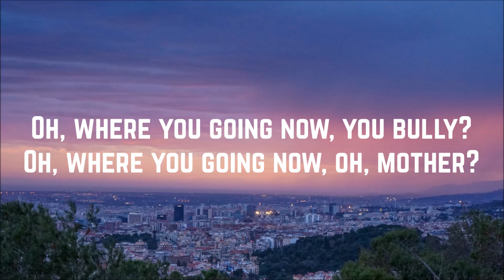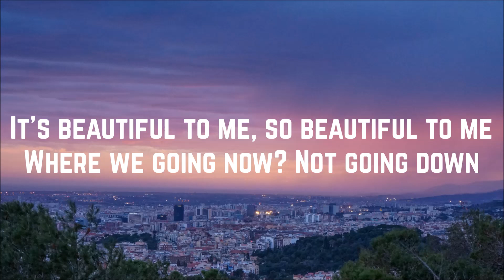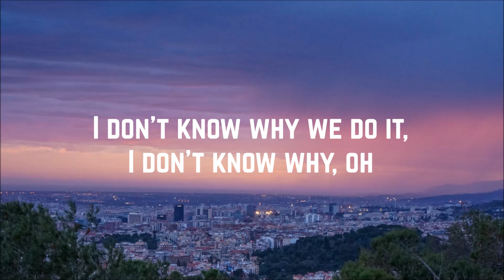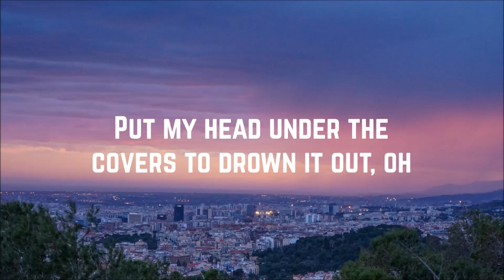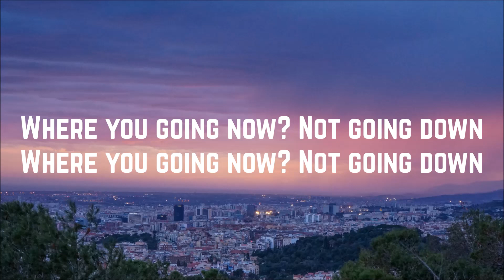Natasha Bedingfield - Where We Going Now (Lyrics)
Artist: Natasha Bedingfield
Song: Where We Going Now
Album: Roll With Me
Year: 2019